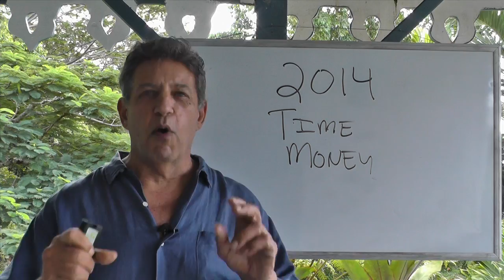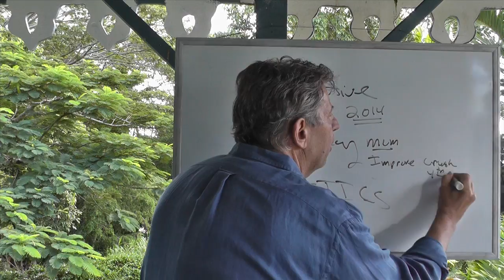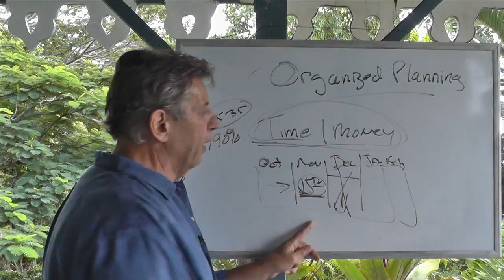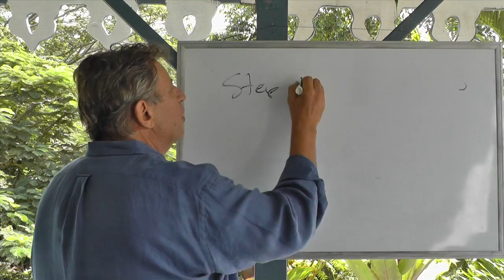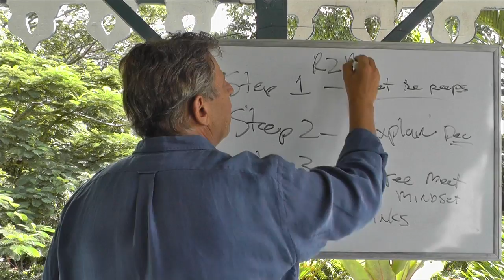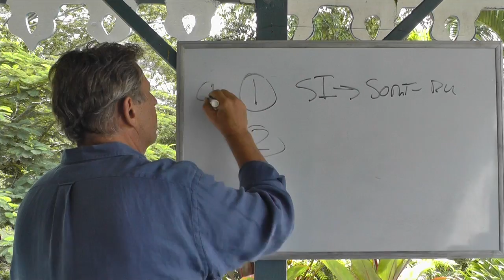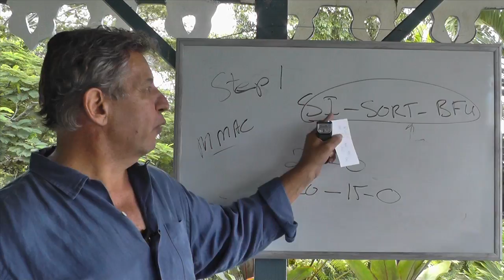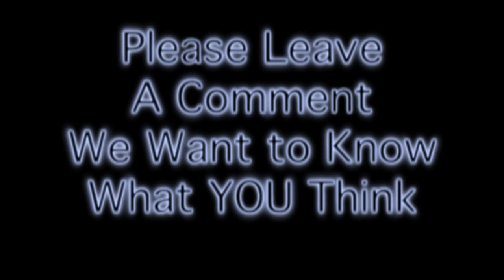Next Year Begins Now For MLM Winners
- Learn the "Secrets" of Network Marketing - NOT!